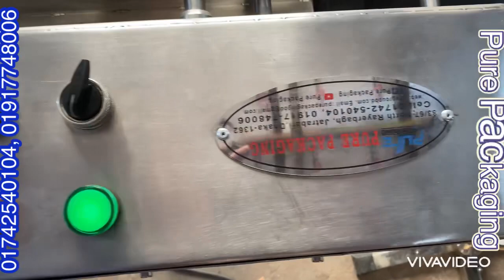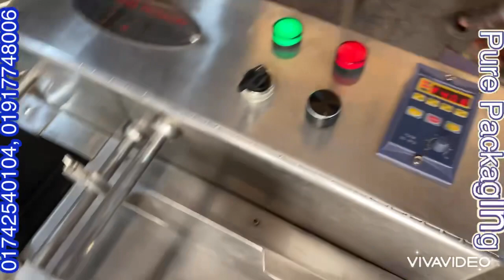ইনজেক্ট ডেট কোডিং মেশিন,অটো ফিডার এবং কনভেয়ার সহ।Date Coading Machine. পিওর প্যাকেজিং 01742540104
ইনজেক্ট ডেট কোডিং মেশিন,অটো ফিডার এবং কনভেয়ার সহ ফুল বডি এস এস।পলি,বক্স,কার্টুন সহ যেকোন পণ্যে
ডেট বসানো যাবে।

পিওর প্যাকেজিং - এ আপনাকে স্বাগতম॥❤️

পিওর প্যাকেজিং - এ আপনি পাবেন চিপস,
চানাচুর, ডালভাজা, মটরভাজা, চা পাতা, রোবো,
শ্যাম্পু, হলুদের গুরা, মরিচের গুরা, ডিটারজেন্ট, দুধ,
আটা, ময়দা, সুজি সহ ১ গ্রাম থেকে ২ কেজি পর্যন্ত
সব ধরনের অটো প্যাকেজিং মেশিন।💯

সরিষার তেল, সয়াবিন তেল, পানি এবং জুসের ফুল
অটো মেশিন, এছাড়াও আমাদের কাছে পাবেন লিকুইড
মিক্সার মেশিন, ডিটারজেন্ট মিক্সার মেশিন সহ সব
ধরনের এবং ছোট বড় সব সাইজের মিক্সার মেশিন।

আইস ললি, আইস পপ, পিং পং, কাপ পুডিং, কাপ জেলি
এবং লিচি ড্রিংকের ফুল অটো মেশিন।আমাদের কাছে
আরো পাবেন ফিলিং মেশিন, সিলিং মেশিন, ক্যাপিং
মেশিন, ডেট কোডিং মেশিন এবং বস্তা সেলাই মেশিন।

এছারাও কাস্টমারের চাহিদা অনুযায়ী সব ধরনের মেশিন
বানিয়ে দেওয়া হয়।💯

আমাদের ফেসবুক পেজটি লাইক দিয়ে এবং
আমাদের সাথেই থাকুন,ধন্যবাদ।❤️

সরাসরি আমাদের ফ্যাক্টরী ভিজিট করুন।

৮৩/৬৭ উত্তর রায়েরবাগ, যাত্রাবাড়ী,ঢাকা,বাংলাদেশ।

যেকোন মেশিনের জন্য প্রয়োজনে
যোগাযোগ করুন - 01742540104